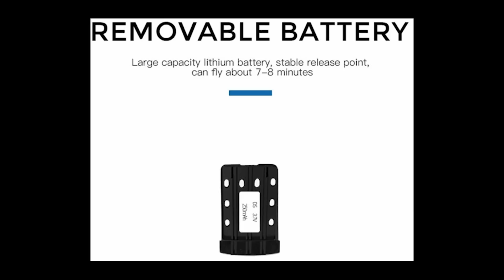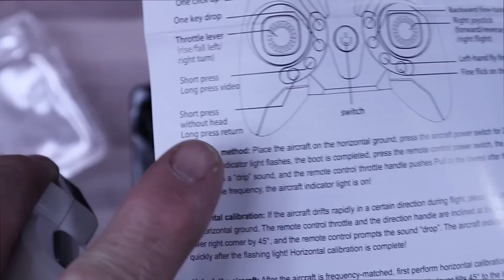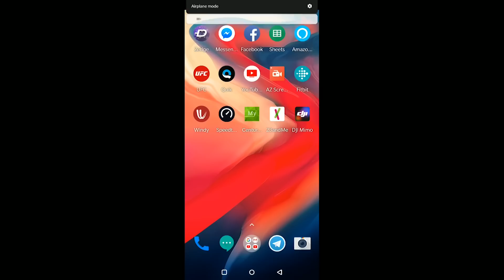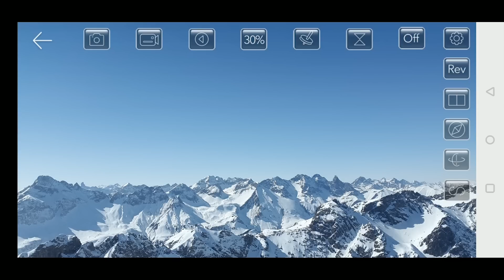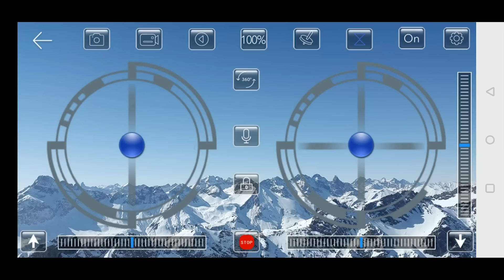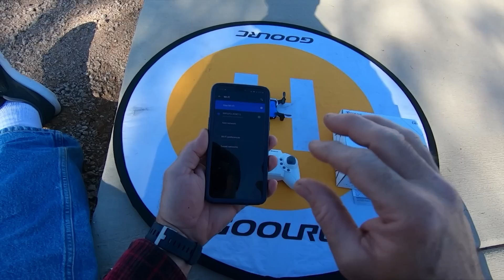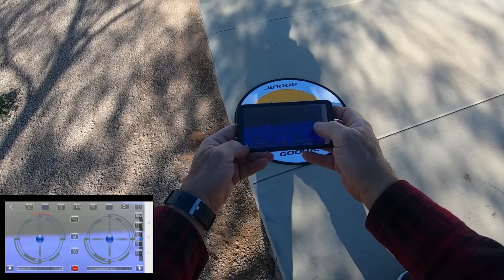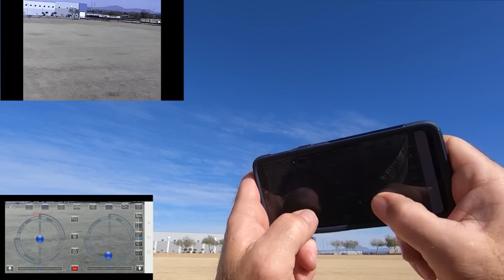Eachine E61 Mini WiFi FPV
Bangood
Eachine E61

Descrição:
Marca: Eachine
Item NO .: E61 / E61HW
Material: plástico ABS e componentes eletrônicos
Cor: Branco, Preto, Vermelho, Azul (Opcional)
Versão : E61 - Standrad Versão sem câmera , E61HW - com 0.3MP Camera (Opcional)
Gyro: 6 eixos
Freqüência: 2.4G
Canal: 4CH
Motor: 615 Brushed Coreless Motor
bateria: 3.7V 250mAh Lipo bateria (incluído)
Transmissor Alimentação: 3 x AAA (não incluídas)
Modo transmissor: Modo 2 (a mão esquerda do acelerador)
Tempo de vôo : cerca de 7-8 minutos
Tempo de carregamento: 45 minutos
FPV Distância : 50m (sem interferência)
Controle de Distância : 100m
Câmara: 0.3MP (Apenas E61HW tem)
Modo Altitude Reter : Apenas E61HW tem
Distância entre eixos: 8,5 centímetros
Quadrotor Tamanho: 11x11x3cm (com Props Guard)
Quadrotor Peso:31g
Tamanho do pacote: 14x18x5.5cm
Pacote Peso: 250g (E61), 280g (E61HW)

Características:
- Com o modo altitude hold função (Apenas E61HW a versão câmera tem) fornece o vôo estável.
- Com o Modo de Headless, não há necessidade de ajustar a posição da aeronave antes de voar.
- Uma decolagem chave e landing.easing a complexidade da operação para novos iniciantes.
- Com a função Wi-Fi pode ser conectado APP, sistema de APK para tirar fotos, vídeo, transmissão em tempo real através da imagem câmera do telefone.
- Com a câmera 0.3MP (E61HW) sistema de FPV que pode capturar fotos e gravar vídeos para o seu grande memória.
- bateria de grande capacidade 3.7V 250mAh, fácil de plug-in estrutura da bateria, bateria de longa duração até 8mins, de fácil instalação.
- carregamento USB de alta velocidade, bateria com placa de proteção, quando carregar totalmente desligamento automático;
- Ele tem velocidade de vôo de 3 níveis para alternar que pode fazer mais divertido com o vôo.
- Tecnologia de 2,4 GHz adotado para o anti-interferência.
- 4 canais que pode fazer subir, descer, frente, trás, esquerda mosca sideward, mosca sideward direita e rolando 360 °.
- giroscópio 6-eixo, o qual pode ter de voar mais estável e que seja fácil de controlar.
- A fuselagem Quadrotor é feita de alta resistência e plásticos de engenharia resistentes, leves e duráveis resistência.

Função:Até certo, vôo / baixo, frente / trás, vire à esquerda / sideward, 3 níveis de velocidade de vôo, rolando 360 °, LED Light, Modo Altitude Hold, Modo de Headless, uma chave Takeoff / Landing, WiFi FPV

pacote incluído:
1 x Quadrotor
1 x Transmissores
4 x Spare lâmina
1 x Battery
1 x Carregador USB
1 x chave de fenda
1 x manual do Usuário